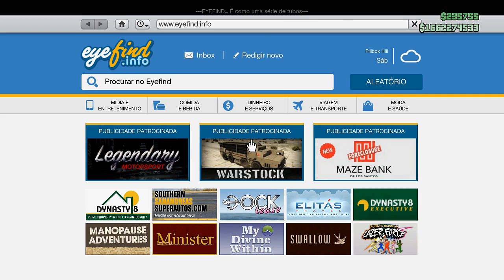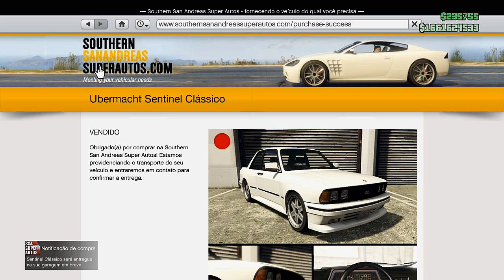GTA V - Tunando o Sentinel Clássico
Vlw!!!

Quer jogar GTA V com os Brothers???

“__________________________Meu PC_________________________”

Memória RAM                                 12 GBytes DDR3 Hyper X Fury
Placa de Vid                                               NVIDIA GeForce GT 430